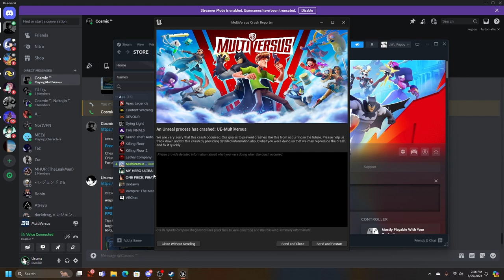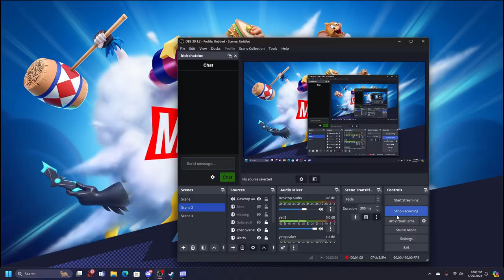IM NEVER PLAYING THIS GAME AGAIN I MULTIVERSUS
All socials @jiroxkun
Playing multiversus for the first time
Instagram.com/@jiroxkun
Instagram.com/@6.16slutss